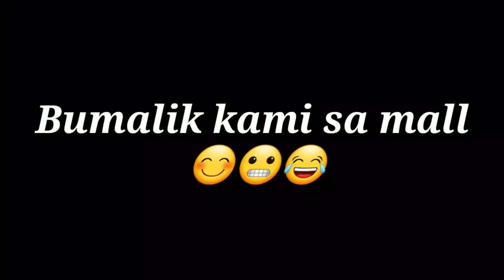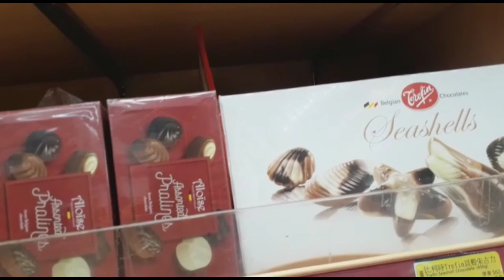WHEN BOREDOM STRIKES || Vlog#057